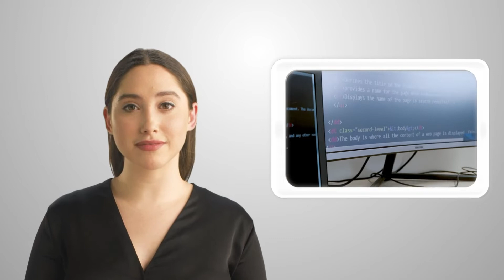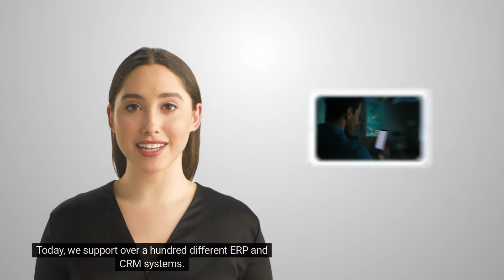HubSpot and SAP Business One (SAP B1) SYNC Data Integration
Commercient solves the problem of connecting HubSpot and SAP B1 more easily. We connect, integrate, and SYNC the CRM with the accounting system, bringing data about customers, contacts, invoices, ship to locations, and more. This connection is bi-directional. Watch the video to learn more.

You can learn more about how SYNC can help your business or watch this video

Do you want a more thorough explanation about what SYNC is and how does it work?

Are you a consultant or a consulting company searching for off-the-shelf data integration?